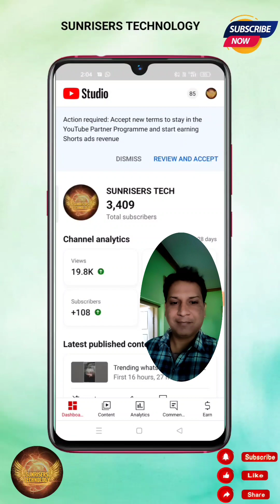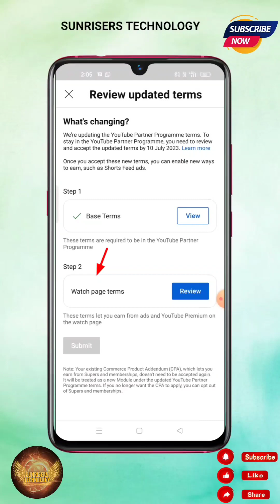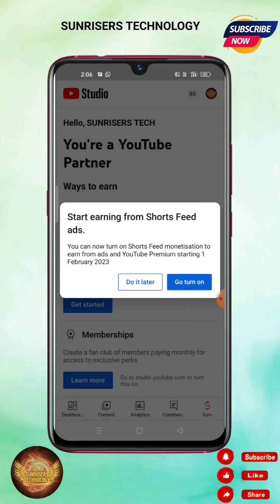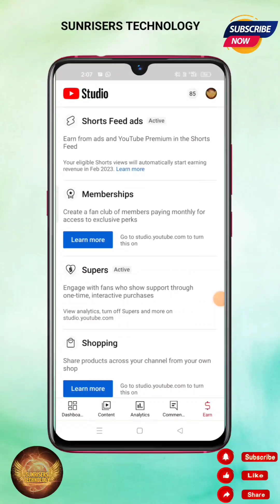New youtube terms and conditions telugu 2023 telugu | Earn money on shorts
how to active short feed ads and watch page ads | how to earn money on YouTube from shorts 2023|